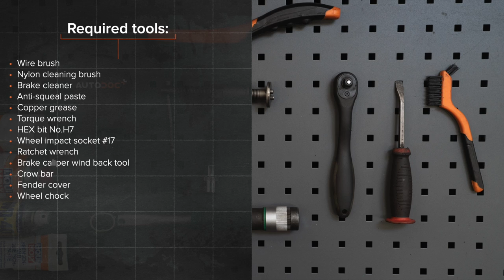Hvordan bytte fremme bremseklosser der på BMW E36 [AUTODOC-VIDEOLEKSJONER]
Hvordan bytte fremme bremseklosser på BMW 3 (E36) 2.5 Sedan 1990–1998 [AUTODOC-VIDEOLEKSJONER]

Bremseklosser til kjøretøyet BMW 3 Convertible (E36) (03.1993–04.1999) / BMW 3 Coupe (E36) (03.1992–04.1999) / BMW 3 Touring (E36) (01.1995–10.1999) / BMW Z3 Coupe (E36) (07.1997–06.2003) / BMW Z3 Roadster (E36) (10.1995–01.2003) bør som regel erstattes i én og samme prosedyre. Det er imidlertid noen små forskjeller, på grunn av spesifikke egenskaper ved kjøretøyets design.

0:00 — BMW 3 (E36) – bremseklosser: trinn-for-trinn veiledning for utskifting
0:43 — Løsne hjulboltene.
1:50 — Rengjør festene til bremsecaliperen.
1:53 — Fjern bremseklossene.
3:04 — Monter nye bremseklosser.
3:42 — Installer bremsekaliperen og fest den.
4:28 — Skru inn boltene.